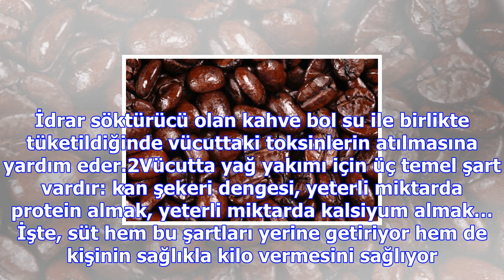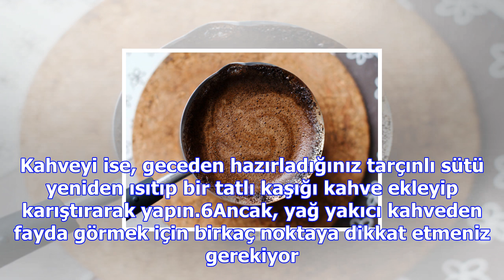Yağ yakıcı kahve nasıl yapılır foto galerisi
28 Kasım 2017 Salı1Kahve iştah kesmeye yardım eder, abur cubur veya fazla yeme isteğini keser. İdrar...